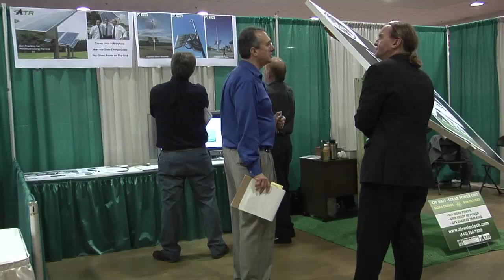O'Malley - Energy Summit